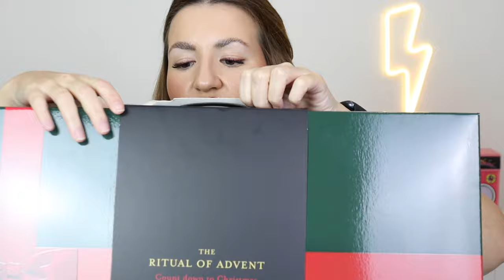RITUALS DELUXE ADVENT CALENDAR - Calendário Advento 2024 Unboxing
Olá a todos! O vídeo de hoje é o nosso segundo Unboxing de CALENDÁRIOS DE ADVENTO 2024 e temos o fantástico Calendário Deluxe da Rituals. Espero que gostem!

O que estou a usar:
- - Covergirl Outlast Stay Fabulous 3 in 1 Foundation, Catrice One Drop Coverage Concealer, e.l.f. Halo Loose Setting Powder, Fenty Beauty Sun Stalk'r Bronzer Private Island, Mercadona Blush Satin 02, Romand Eyebrow Gel, Benefit Gimme Brow Pencil 4, Charlotte Tilbury Color Chameleon Bronzed Garnet, Charlotte Tilbury Exxager-Eyes Volume Mascara, Nars Powermatte High Intensity Lipstick Dragon Girl.

As minhas opiniões são SEMPRE sinceras! Muito obrigada se escolheres apoiar o meu trabalho com o uso de códigos de desconto ou links!!